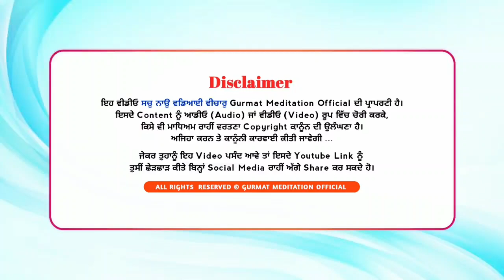Ik vaar prabhu darshan | Bhai Sahib Bhai Dharamjit Singh Ji | Akath katha vichar | GPMKC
Akath katha vichar
Bhai Sahib Bhai Dharamjit Singh Ji
Gurusar Kaunke

NOTE
ਗੁਰਮੁਖਾਂ ਪਾਸੋਂ ਵਿਚਾਰ ਕਰਦਿਆਂ ਬੇਅੰਤ ਭੁੱਲਾਂ ਹੋਈਆਂ ਨੇ, ਗੁਰੂ ਸਾਹਿਬ ਜੀ ਤੇ ਆਪ ਗੁਰੂ ਰੂਪ ਸਾਧ ਸੰਗਤ ਬਖਸ਼ਣਯੋਗ ਹੋ ਬਖਸ਼ ਲੈਣਾ, ਭੁੱਲਾਂ ਨ ਚਿਤਾਰਨਾ ਵਾਹਿਗੁਰੂ ਜੀ।

  {Gurmat Meditation}
Gurusar Kaunke Jagraon. (Pb.)